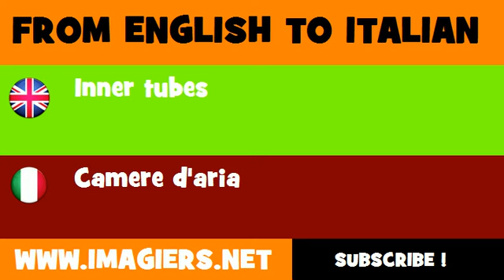FROM ENGLISH TO ITALIAN = Inner tubes